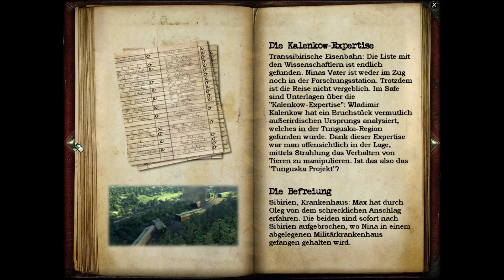Let's Play: Geheimakte Tunguska #14 - Ein sehr hygienisches Krankenhaus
Geheimakte Tunguska © Deep Silver (2006)

Geheimakte Tunguska ist ein in Deutschland entwickeltes Point-and-Click-Adventure von Animation Arts und Fusionsphere Systems. Es behandelt thematisch mögliche (fiktive) Hintergründe für das mysteriöse Tunguska-Ereignis vom 30. Juni 1908.
Der Spieler steuert die junge Russin Nina Kalenkow, dessen Vater spurlos verschwunden ist. Auf der Suche nach ihm stößt sie auf Informationen rund um das sogenannte Tunguska-Ereignis im fernen Sibirien, die ihr Vater zusammengetragen hat. Kann sie das Geheimnis aufklären und ihren Vater finden?